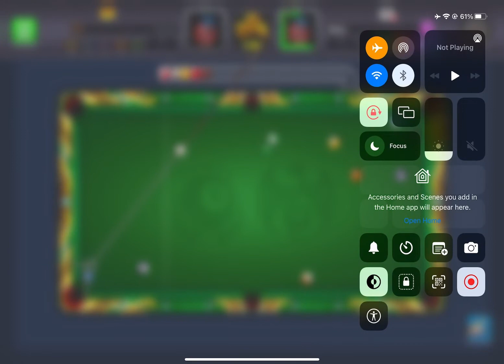8 BALL POOL ,BUT A PRO CHALLENGED ME FOR A MATCH